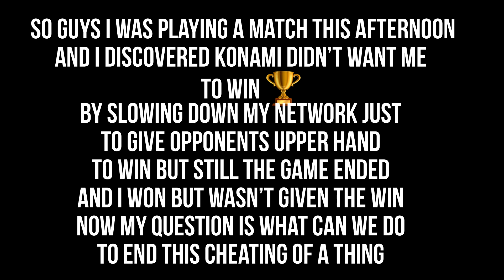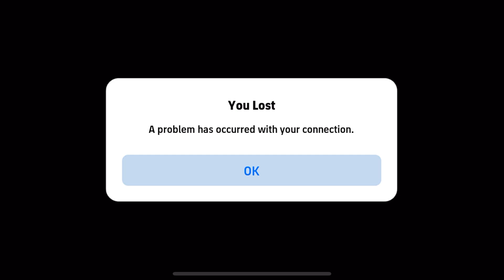This is why everyone is talking about KONAMI Scripting 𝗠𝗔𝗧𝗖𝗛𝗘𝗦 in eFootball™ 2024 Mobile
𝗥𝗲𝘃𝗶𝗲𝘄 𝗥𝗢𝗠Á𝗥𝗜𝗢 𝗡𝗘𝗪 𝟭𝟬𝟴 𝗘𝗽𝗶𝗰 𝗖𝗮𝗿𝗱 in efootball 2024 Mobile 😍🔥

eFootball™ 2024 Mobile Is Officially Here !! eFootball 2024 Update

Upcoming Confirm Premium Ambassador & Premium Club Packs is Coming || eFootball 2024

Mobile Upcoming New Ambassador Packs And Club Packs in Efootball 24 (Prediction)

efootball 2024 mobile release date,efootball 2024 mobile,efootball 2024 release date, release date of efootball 2024 mobile,efootball 2024 mobile confirmed release date,efootball 2024 mobile update date,efootball 2024 mobile new features,efootball 2024 mobile